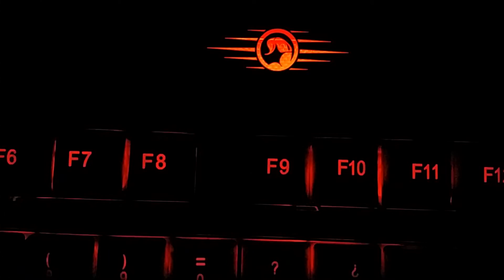UNBOXING REVIEW Teclado Gamer Woxter STINGER FX80K.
Aqui os traigo un unboxing o review de mi nuevo teclado gamer Woxter Stinger FX80k. Espero que les guste!!!
Subire entre 3 o 4 videos a la semana, seguramente alternando un par de Let´s Plays!!! muchas gracias y un saludo.